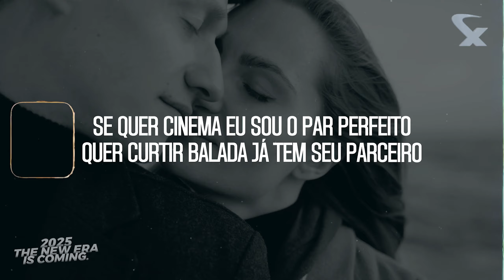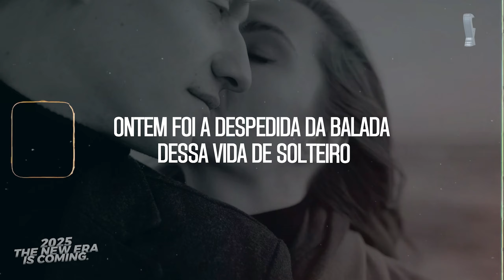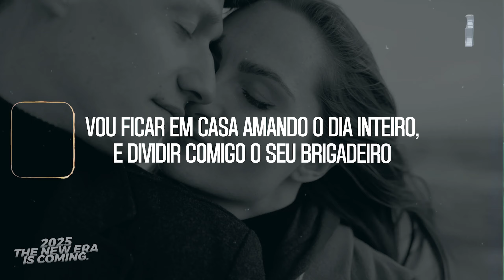Jorge & Mateus - Sosseguei [Tradução/Legendado] (Como Sempre Feito Nunca)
📈 Me Ajudem a Alcançar os 1.000 inscritos ❤

Jorge & Mateus - Sosseguei🎤

Letra 📝

To virado já tem uns três dias
To bebendo o que eu jamais bebi
Vou falar o que eu nunca falei
É a primeira e a última vez

Eu sosseguei
Ontem foi a despedida da balada dessa vida de solteiro
Eu sosseguei
Mudei a rota e meus planos o que eu tava procurando
Eu achei, em você

Se quer cinema eu sou o par perfeito
Quer curtir balada já tem seu parceiro
Vou ficar em casa amando o dia inteiro
E dividir comigo o seu brigadeiro

Nessa vida agora somos dois, três, quatro
Quantos você quiser
A partir de hoje sou um homem de uma só mulher